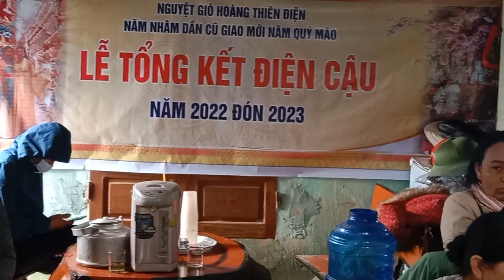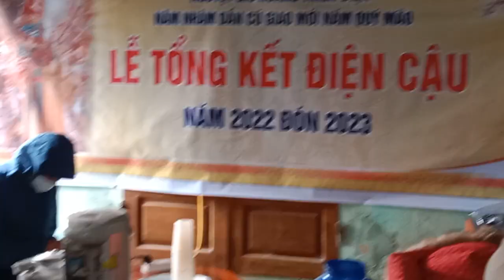vía cuối năm cho con nhang 16 12 2022 thầy quách lan cẩm quý cẩm thủy 08 01 DL 2923